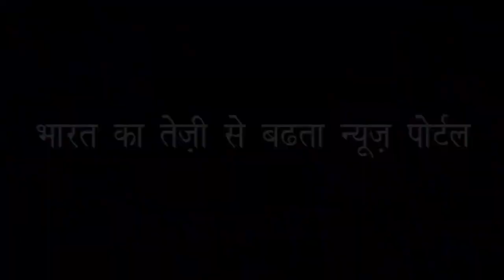Nivesh MITR helps you Invest in best Mutual Funds Online for Free...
ज़माना बहुत आगे बढ़ गया है, आप घर बैठे पैसा INVEST कर सकते है, पहले के INDORE और आज के इंदौर में बहुत फर्क है... INDORE की बेटी रोशन कर रही है इंदौर का नाम

अब घर बेठे कीजिए आपका पैसा INVEST ख़ास-ख़बर

इंदौर की बेटी Arpita Gupta से Ghamasan.Com की ख़ास बातचीत